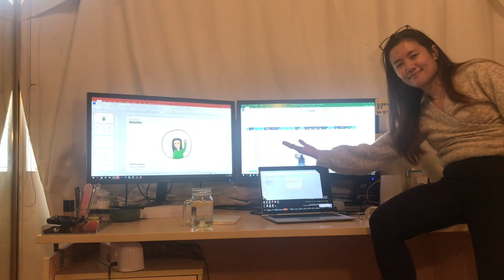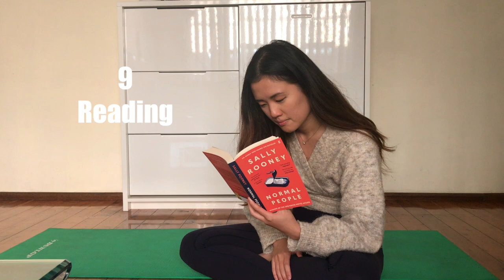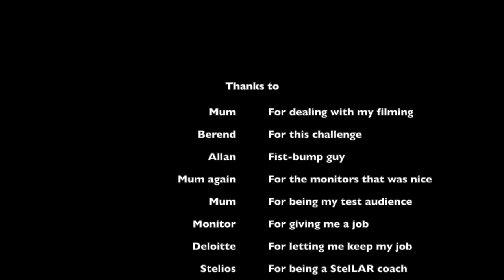Homebase 2020 | Sarah Lin